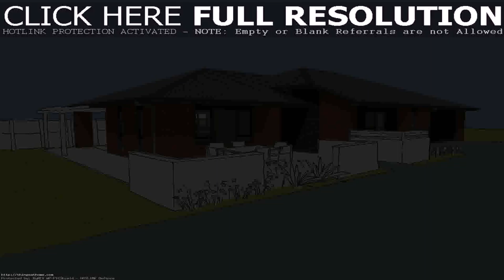Free 3 Bedroom Duplex House Plans - Gif Maker DaddyGif.com (see description)